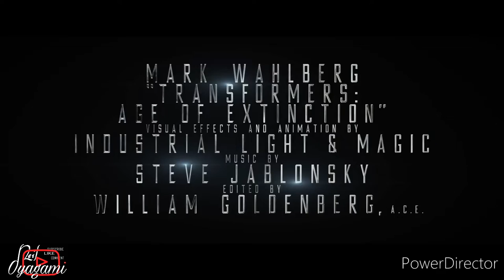Transformers: Age of Extinction | Transformers: The Last Knight Style